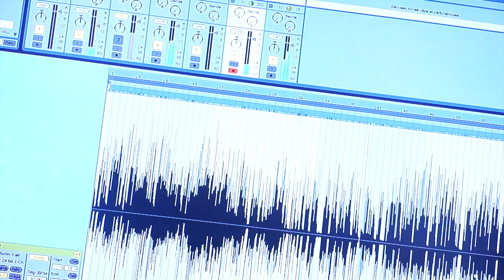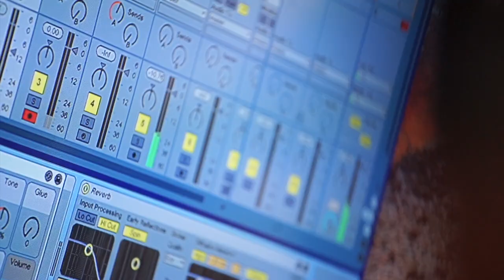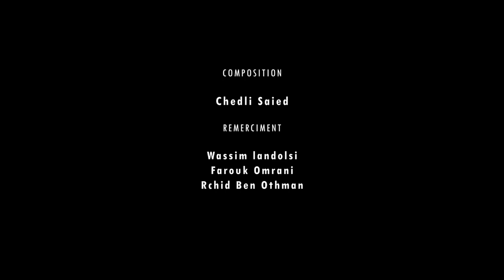Ghassen-Gherissi I Palabras I Zidha késs I زيدها كاس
Music producer | Chedly saied©
 RBO Records®
Guitar & vocal | Ghassen Gherissi
Directed by Wahib ben chahla™
Lyrics By Mohamed Chawki khouja
Thanks to Wassim Andolsi , Med Farouk omrani.